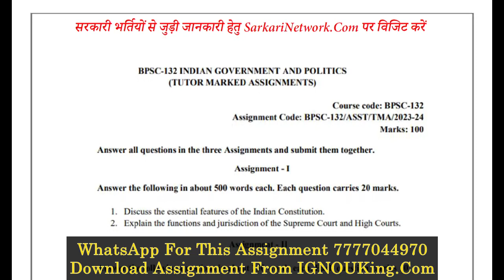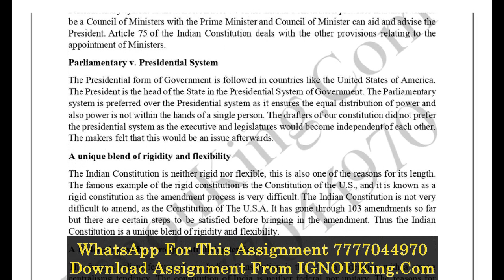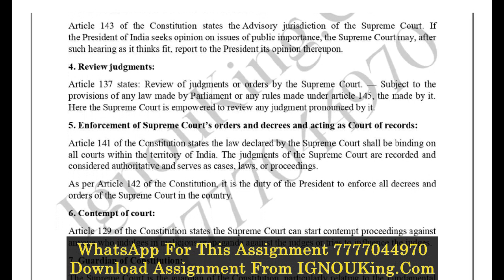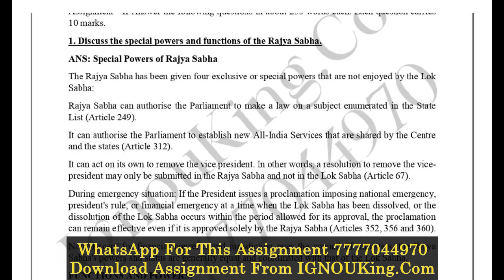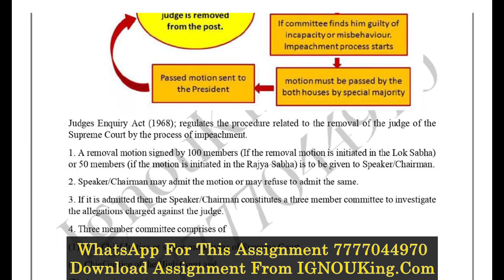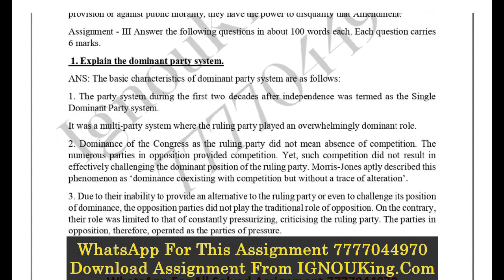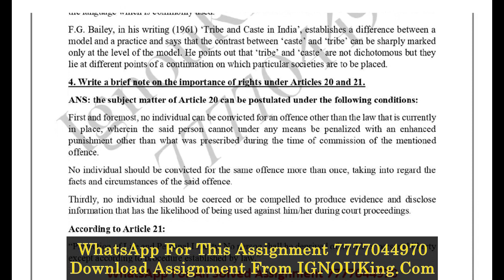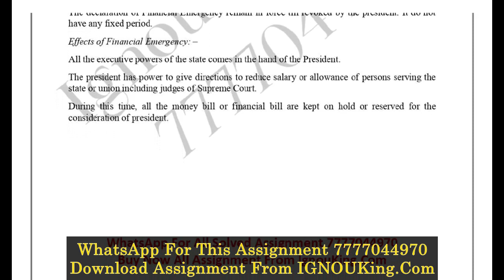BPSC-132 (English Medium) IGNOU Solved Assignment 2023-24 (Exam Session : June 2024, December 2024)